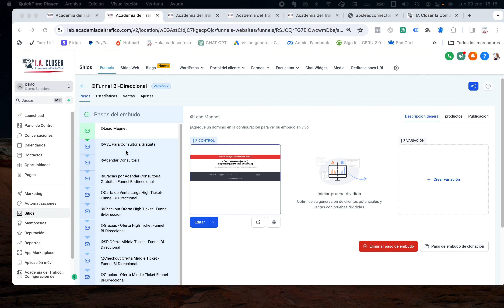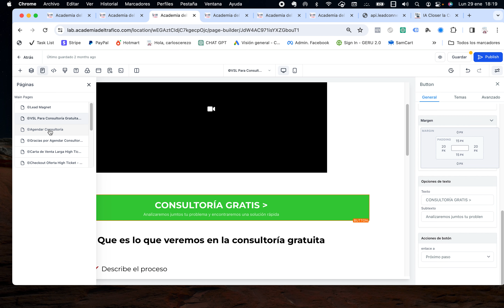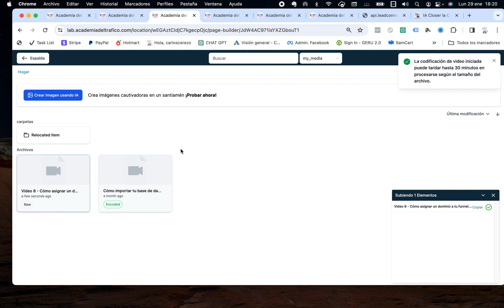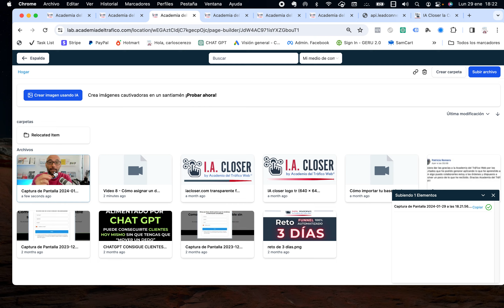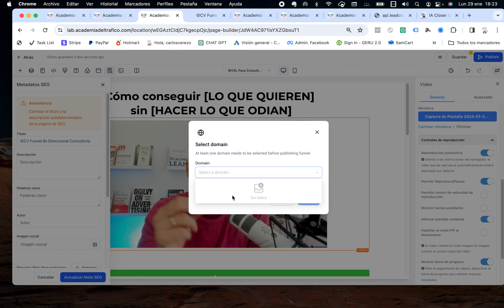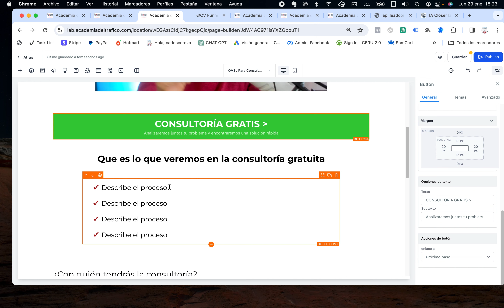🔵 Tutoriales I.A. Closer - Cómo editar la página de tu clase online o video carta de venta